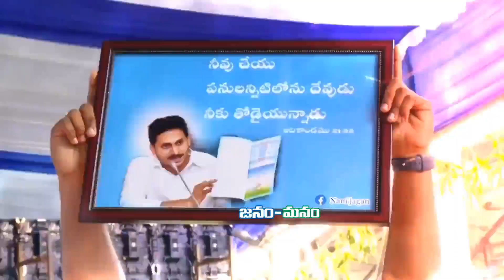26 May 2023(5)